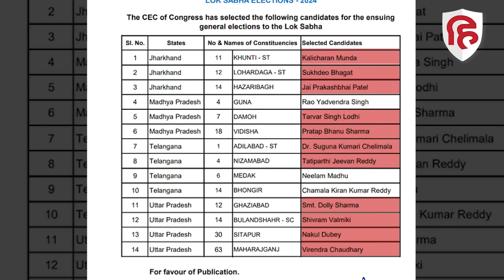MP Loksabha Elections 2024: Guna Seat पर Jyotiraditya Scindia के सामने Rao Yadvendra Singh |Congress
लोकसभा चुनाव के मद्देनजर कांग्रेस ने मध्य प्रदेश की तीन और सीटों पर अपने उम्मीदवारों के नाम का ऐलान कर दिया है. इस लिस्ट में वीआईपी सीटें गुना और विदिशा शामिल हैं. काफी विचार विमर्श के बाद कांग्रेस ने गुना सीट से ज्योतिरादित्य सिंधिया के सामने राव यादवेंद्र सिंह को चुनावी मैदान में उतारा है, इसके अलावा, विदिशा से बीजेपी के शिवराज सिंह चौहान के सामने प्रताप भानु शर्मा को टिकट दिया गया है.